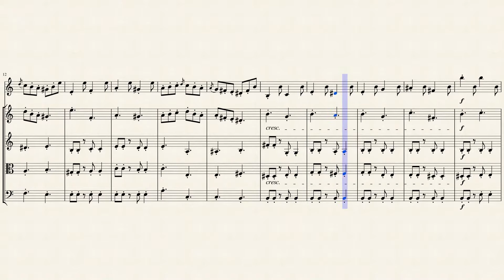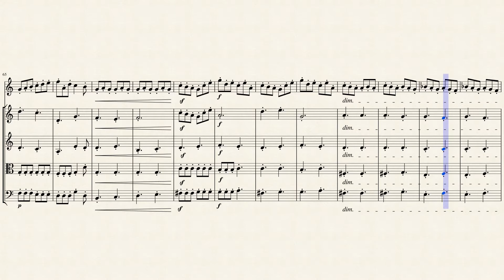Presto from "Lieder ohne Worte" (Op. 102 No. 3) for Vibraphone & Strings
Jakob Ludwig Felix Mendelssohn Bartholdy (1809 – 1847), born and widely known as Felix Mendelssohn, was a German composer, pianist, organist and conductor of the early romantic period. Mendelssohn wrote symphonies, concertos, oratorios, piano music and chamber music. His best-known works include his Overture and incidental music for A Midsummer Night's Dream, the Italian Symphony, the Scottish Symphony, the overture The Hebrides, his mature Violin Concerto, and his String Octet. His Songs Without Words are his most famous solo piano compositions. After a long period of relative denigration due to changing musical tastes and antisemitism in the late 19th and early 20th centuries, his creative originality has been re-evaluated. He is now among the most popular composers of the romantic era.

Although they have opus numbers, the last two books of Mendelssohn's Lieder ohne Worte are not really genuine "opera." This is especially the case with the pieces assembled as Op. 102 and published in Bonn after the composer's death. Two of these, Nos. 3 and 5, composed on December 12, 1845, may be Mendelssohn's last works for piano. The set contains works in major and minor keys and a variety of song types, including solos, duets, and part-songs.

As in every book of Mendelssohn's Lieder ohne Worte, the first piece resembles a solo song. Through a syncopated pattern in the right hand Mendelssohn creates an atmosphere of agitation. The soaring melody provides a foil to the constantly leaping left hand, the ungainly octaves of which plod throughout the piece. Harmonically, the piece is not adventurous, straying from E minor only once, to the tonic major.

The second of the set is primarily a duet in texture, although there are moments in which there are three and even four voices. Marked Adagio, the D major piece moves between polyrhythmic and homorhythmic passages. After a brief, intense push toward "sharp" harmonies in the middle section, we hear a return of the opening material, compressed and modified to provide a firm close.

No. 3, in C major and 6/8 meter, is fast and dance-like. The division between the accompaniment, consisting of block chords, and the leaping, single-line melody is clear. The nature of the melody, which is mainly a series of neighbor-tone motions interspersed with a few rising scales, makes the material of the piece more textural and gestural than melodic. Mendelssohn closes the first part of and the entire binary-form piece with a return to the introductory neighbor-note figure, foregoing the falling interval and rising scale that marks the A section.

Swirling arpeggios mark No. 4, in G minor, which also has the texture of a solo song. After two measures of introduction, a melody begins that features powerful chromatic alterations, particularly the flatted second scale degree, which presses downward to the tonic note, G natural. As the melody spins out into repeated fragments of itself, the harmony changes and the structure seems to fall apart. A reprise of the opening measures of the melody, however, sets thing back on track, although Mendelssohn does not hesitate to insert a new figure before the close.

The fifth piece, in A major, is predominantly duet-like, but the overall effect is more pianistic than vocal. A syncopated pulse, to be played with the thumb of the left hand, permeates the entire piece and provides pedal tones around which the melody and bass move gracefully. Passages that seem like reprisals move off in new directions, although they are all based on primary material.

No. 6 is a part-song, evident in its predominantly homophonic texture, despite which it has the thinnest sound of the set. More than in any other piece of the Op. 85 set, outer parts move independently.

Although originally composed for Piano, I created this Interpretation of the Presto from "Lieder ohne Worte" (Op. 102 No. 3) for Vibraphone & Strings (2 Violins, Viola & Cello).